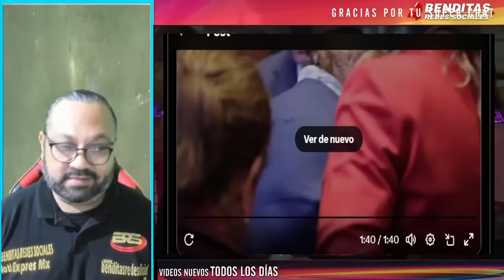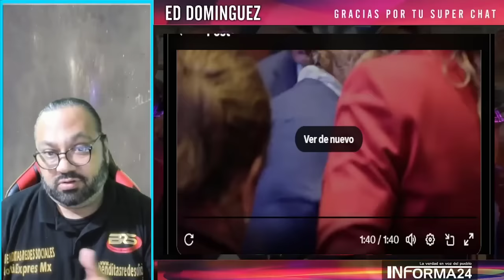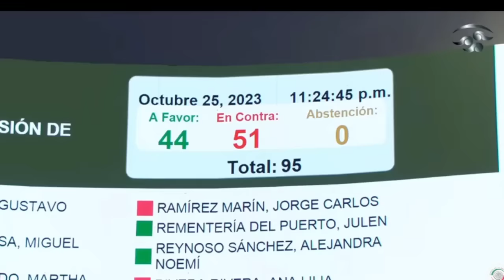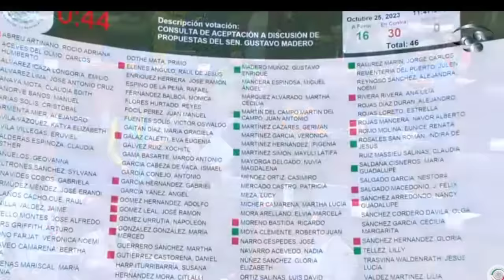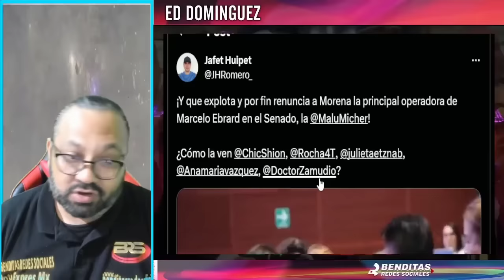¡GOLPAZO A LA 4T! RENUNCIA SENADORA DE MORENA Y SE UNE AL PRIAN